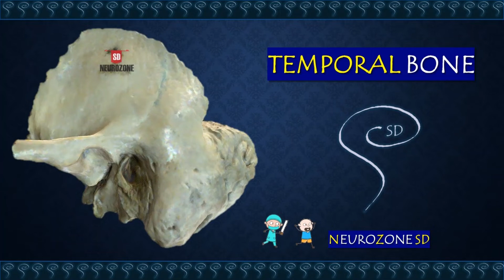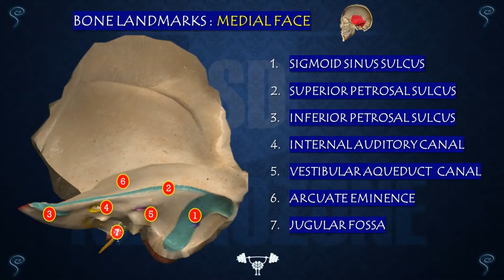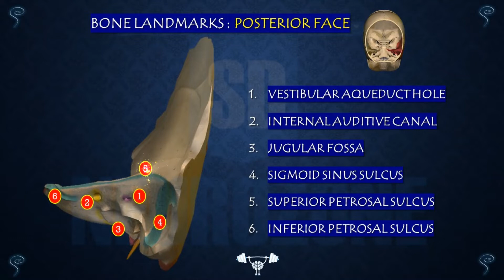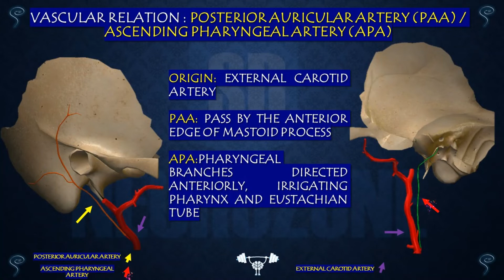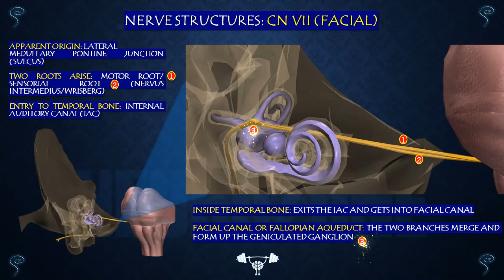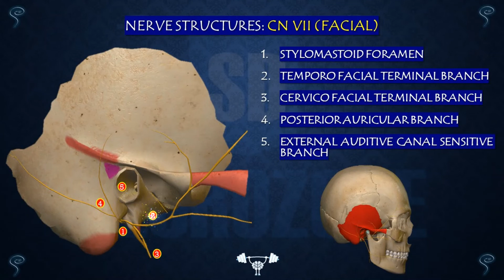TEMPORAL BONE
The most interesting information you must know and master about the temporal bone!